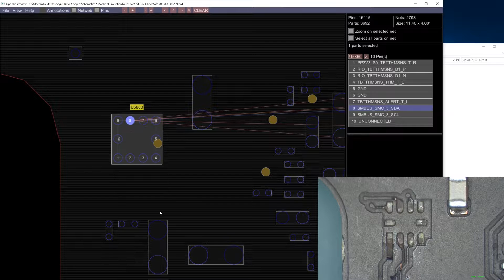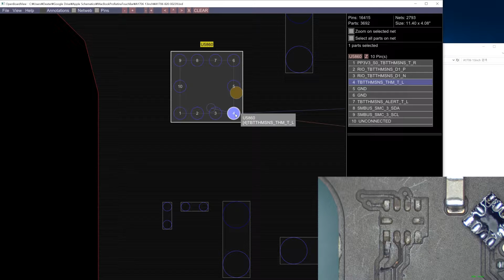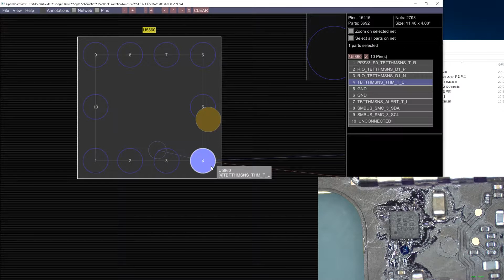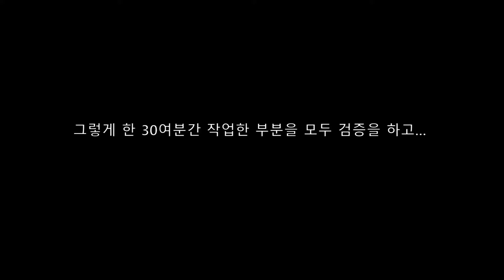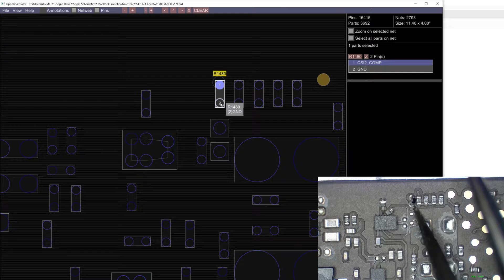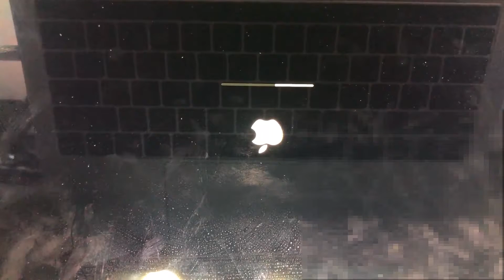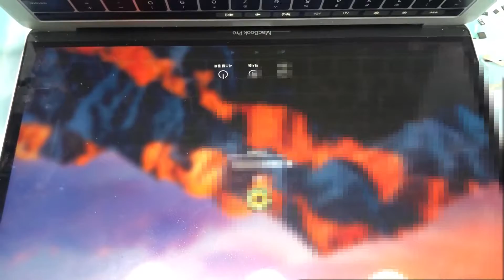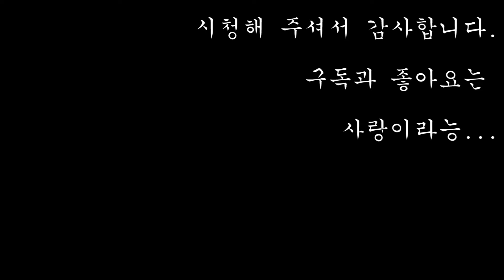로직보드에 떨어진 부품으로 인해 팬이 빠르게 도네요.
에이플러스맥 수리점!
AplusMac repair center!

맥  수리 문의
(저는 장비를 판매하는 사람이 아닙니다. 전화로 장비 구입 관련 문의는 자제 좀 해주세요...)

애플 기기 전문 수리센터입니다.
서울 고려대 근처 안암오거리 부근에 위치하고 있습니다.
맥북, 아이맥 등 애플 제품 수리를 지원합니다. 특히 침수 등 로직보드 수리에 강합니다.

*에이플러스맥의 모든 영상은 퍼가셔도 괜찮습니다.
영상의 일부 화면을 따서 편집을 하셔도 됩니다만
간단히
출처: 에이플러스맥
이렇게  남겨주시면 됩니다.

제가 사용하는 다관절 스탠드 + 현미경 :

싱글 붐스탠드 현미경 :

더블 붐스탠드 현미경 (붐스탠드로 사신다면 이왕이면 싱글말고 더블로 사는게 좋습니다.) :

LED 링 라이트 :

그외에 현미경, 스탠드, 악세사리 등 (스토어에서 구경하고 사세요):

BGA Rework Machine
MS9000SAN

BGA Reballing Kit
BRK-2001 (원테크)

저소음 콤프레샤
AM200 (콤프에어21)

Digital Microscope
ADSM-302

카메라 암
조이포토27 패키지(Manfrotto)

LED Work Lamp

열풍기
Hakko FR-803, Hakko FR-810B

납연기 흡입기
Hakko FA-430, FA-400

인두
FX-951 2대, 한대는 마이크로 인두팁으로 변경하여 사용

열화상 카메라
Flir E4

멀티미터
Fluke 87-5, Fluke 117

플럭스
AMTECH NC-559-V2-TF

친환경 TCE
Techspray 1621 (Made In USA)